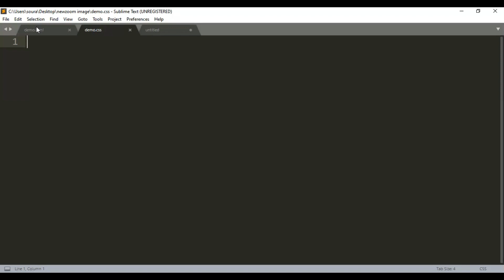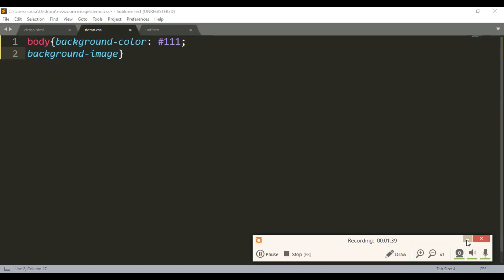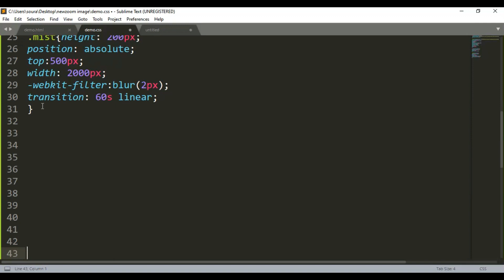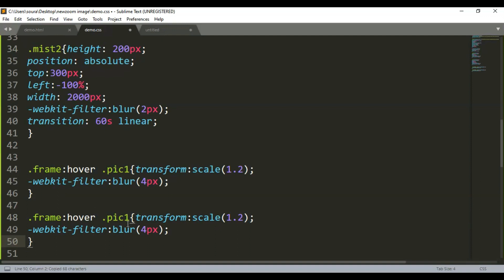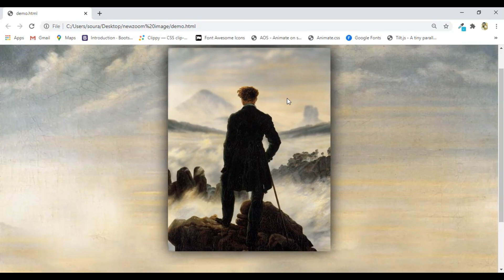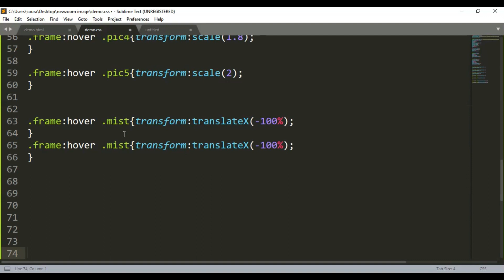Amazing Parallax Zoom Hover Effect Using Pure CSS | HTML| No JavaScript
Amazing Parallax Zoom Hover Effect Using Pure CSS